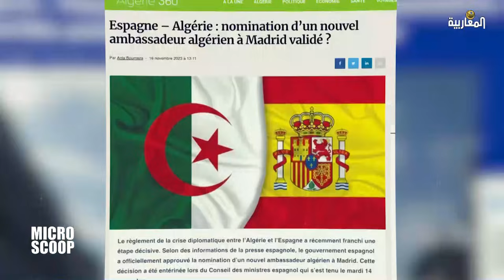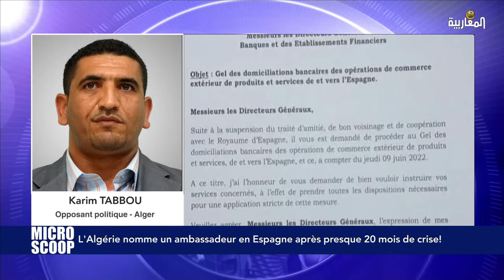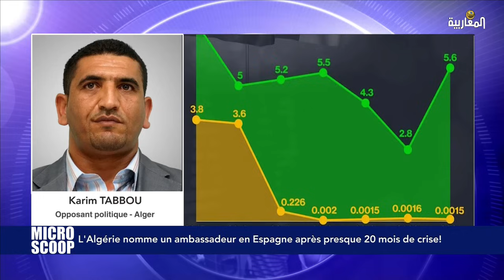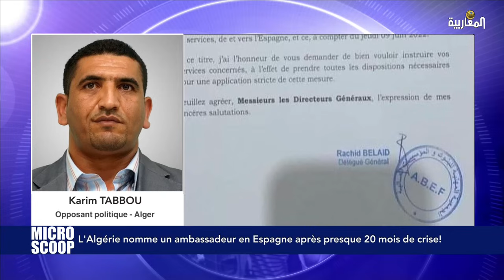Après presque 20 mois de crise.. L'Algérie nomme un ambassadeur en Espagne !